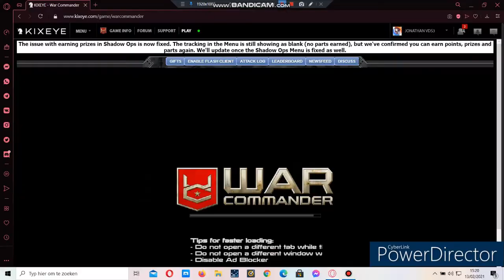BIGBOSS-COYOTE (50) FREE base defens ! part 5